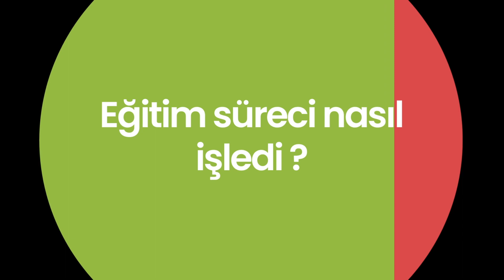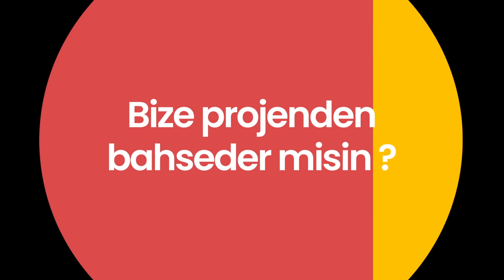Bir araştırma fikrin mi var? Doğru yerdesin: Daha İyi Atölyeleri - Proje Yazma Eğitimi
Daha İyi Atölyeleri lisans ve lisansüstü düzeyindeki öğrencilerin ihtiyaç duyduğu becerileri kazanmalarında öğrencilere yardımcı olmak amacıyla İstanbul Üniversitesi Sosyoloji Araştırma Merkezi ve İstanbul Üniversitesi Edebiyat Fakültesi Sosyoloji Bölümü tarafından müfredat dışı bir etkinlik dizisi olarak tasarlanmıştır.

Daha İyi Atölyeleri çatısı altında yürütülen Proje Yazma Eğitimi, öğrencilerin araştırma fikirlerini hayata geçirebilmelerine ve proje yazma becerilerini geliştirmelerine yardımcı olmak amacıyla geliştirilen 11 saatlik ücretsiz bir atölye dizisidir. TÜBİTAK–2209-A Üniversite Öğrencileri Araştırma
Projeleri Desteği Programı'ndan faydalanmak isteyen öğrencilere rehberlik etmektedir.